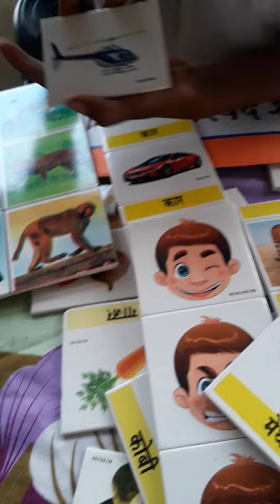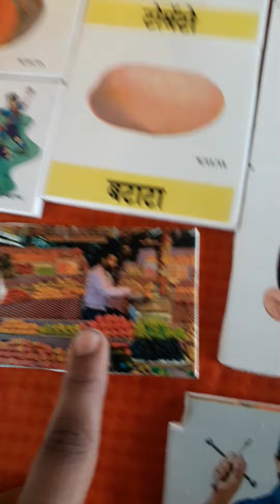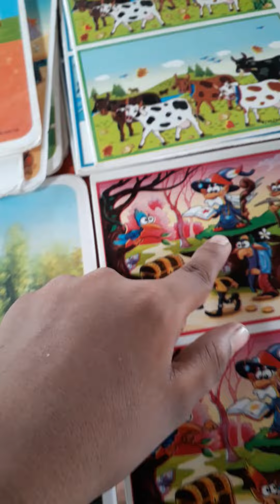शाळापूर्व तयारी बालमेळावा(1)